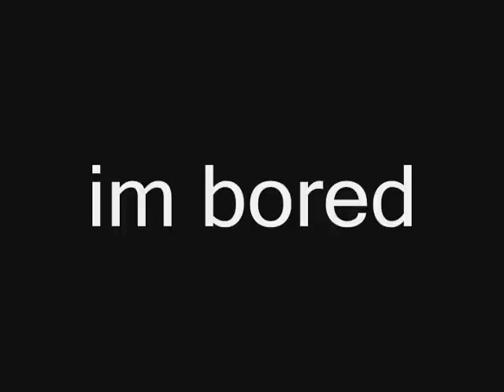RCT3 Torture Of The Coasters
OK, I was bored, so I made this.